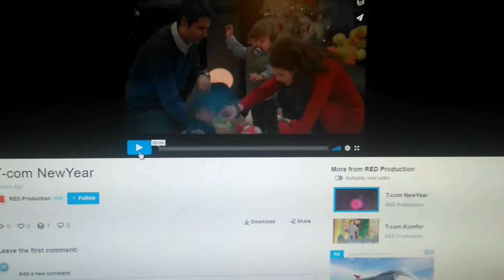T-Com Nova Godina spot